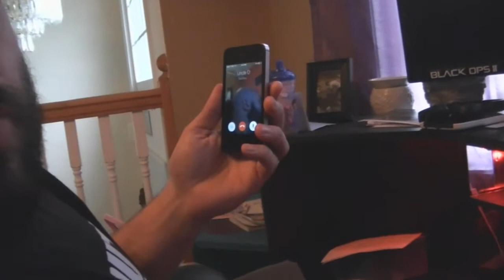Zoltan25 || After The Stream Call || Stream Was Great Success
I cannot thank everyone enough. This was absolutely amazing. This was one of the hardest things I have ever Done and i Thank you all for supporting me through out the stream. Thanks you. Love your balls.